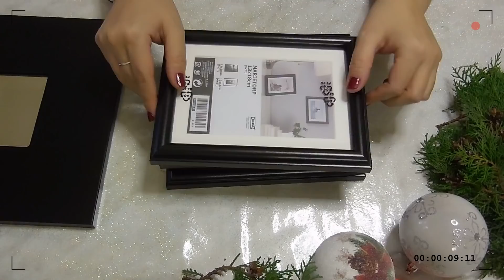IKEA HACKS :SuperEasy DIY: Lanterna fai da te claudiafxoxo natale 2017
Ciao Dolcezze,
secondo video della Serie DIY nataizio!!!  Oggi costruiamo un supporto per lanterna,io ci ho messo dentro un presepio e delle lucine,ma è veramente carino con anche la candela e le pallette di Natale! Se ripasso da Ikea e le prendo ne farò un altro!

--- Premi su Mostra Altro --

PGM6KQ8U